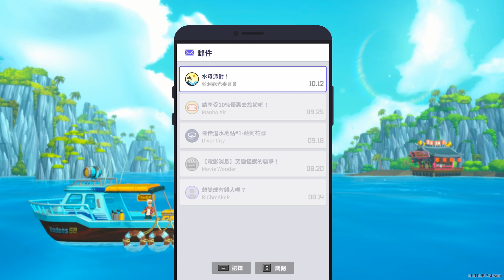潛水員戴夫：第2章 往更深處 (DAY 12 - 10月12日 PART 2) 準備好料理還不夠、還要「護送」？中間...賭氣也要獵到這巨口鯊！結果路又被堵住，需要...